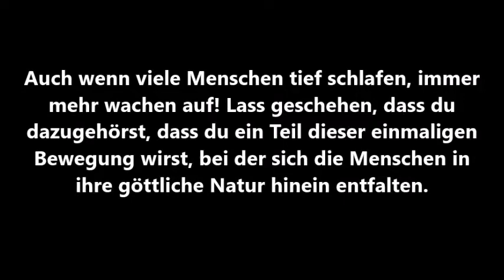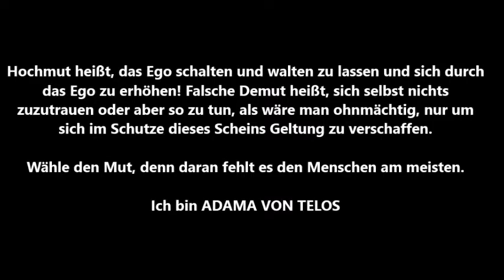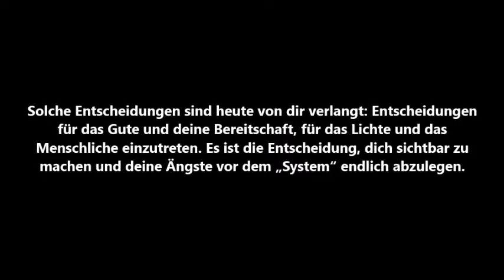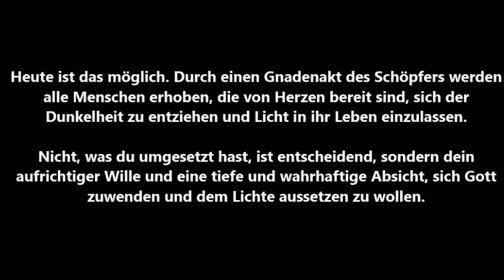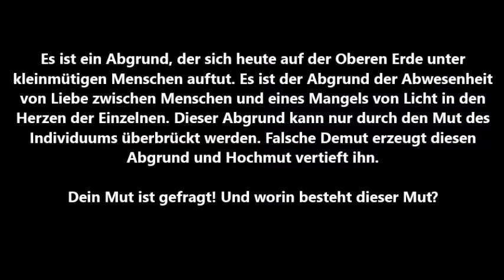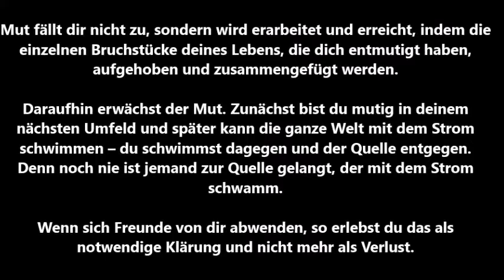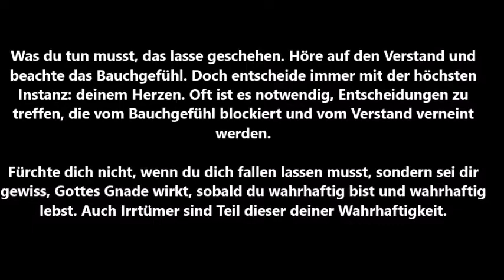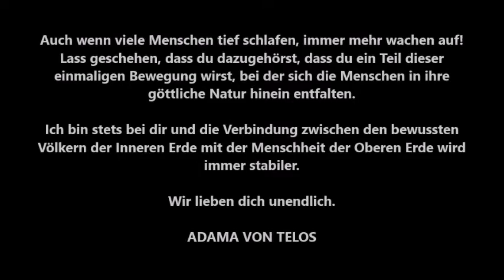DEIN MUT IST GEFRAGT! - ADAMA VON TELOS